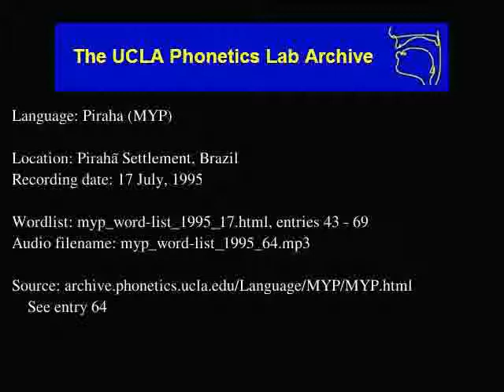Pirahã audio: myp_word-list_1995_64